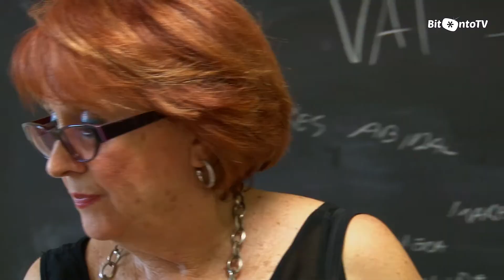L'ITE "Vitale Giordano" ricorda Moro in uno spettacolo teatrale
È andato in scena mercoledì 10 e giovedì 11 lo spettacolo ”La mia voce…oltre il muro”,  messo in scena dai ragazzi dell’I.T.E. “Vitale Giordano”, nell’auditorium della scuola. La pièce ha raccontato “i cinquantacinque giorni che hanno cambiato l’Italia”- citando il libro di Ferdinando Imposimato, giudice istruttore che seguì il caso, da cui è tratto l’adattamento – che videro protagonista Aldo Moro, sequestrato dalle Brigate Rosse nel 1978.

di Federica Monte
riprese e montaggio a cura di Francesco Castellaneta e Gabriele Labianca